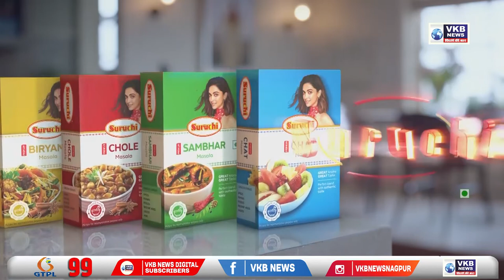मुर्मू, सिन्हा यांच्यातून कोण होणार राष्ट्रपती ?